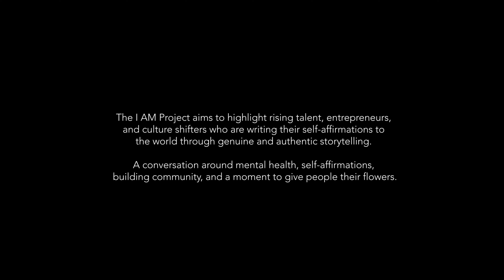OFF THE CUFF Presents 'I AM Project' | A Conversation Around Mental Health, Self-Empowerment, & Love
OFF THE CUFF Presents: The 'I AM' Project in partnership with @brooklyncloth and @shopify to highlight rising talent, entrepreneurs, and culture shifters who are writing their self-affirmations to the world through genuine and authentic storytelling.

Grateful for this opportunity to uplift and bring our community together in a way to inspire others to achieve their dreams. For those reading this today, there might be times where we feel alone or are seeking the necessary inspiration to keep going. For all my entrepreneurs, founders, creatives, small business owners, artists, etc. — WE SEE YOU and we’re WITH YOU. Keep pushing the culture forward and never give up on your dreams.

Join us for a special live panel conversation with our incredibly talented panelists around mental health, building community, entrepreneurship, and a moment to give people their flowers. We want you to join this conversation and feel empowered to know that the idea you have or are working on is for a reason. Building legacy as we go.